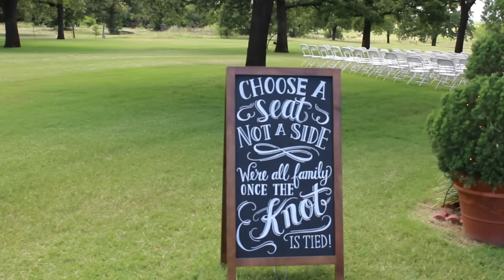Millington Wedding - HBV